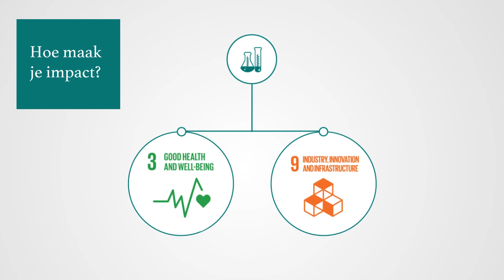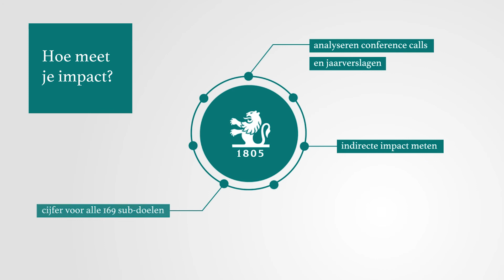3 vragen aan Rene de Wit , beheerder van de Pictet AM Biotech strategie